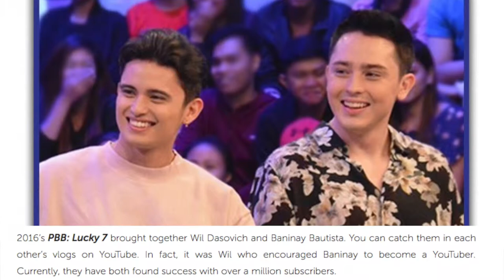Sino ang paborito mong “PBB BFF”? Balikan ang ilan sa mga pagkakaibigang nabuo sa loob ng bahay ni K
Sino ang paborito mong “PBB BFF”? Balikan ang ilan sa mga pagkakaibigang nabuo sa loob ng bahay ni